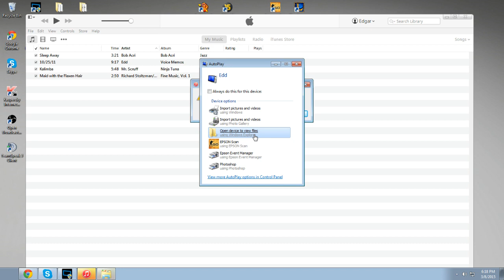Edd - HD | C&C Red Alert 2 - 3 / 3